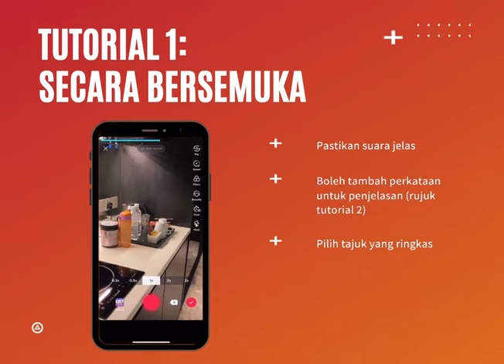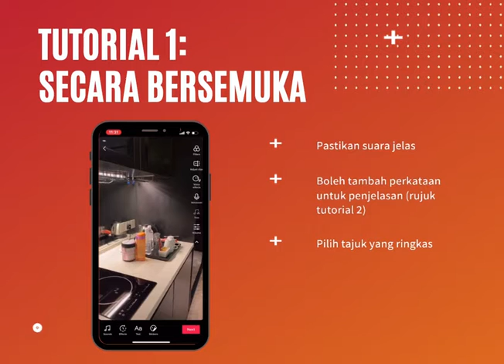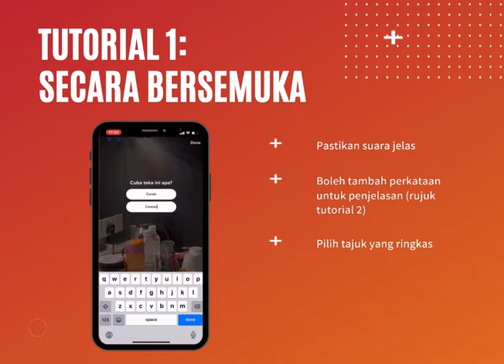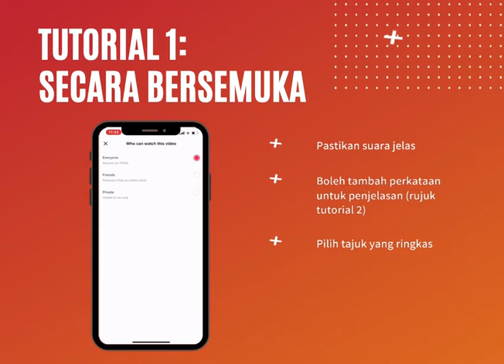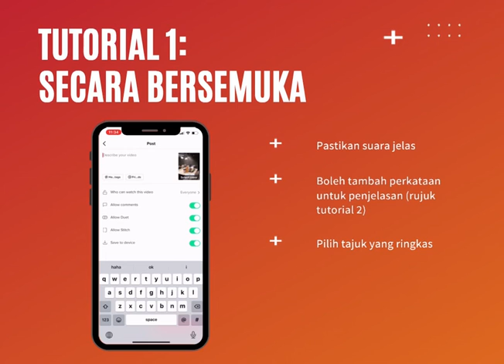Tutorial video mudah di Tik Tok